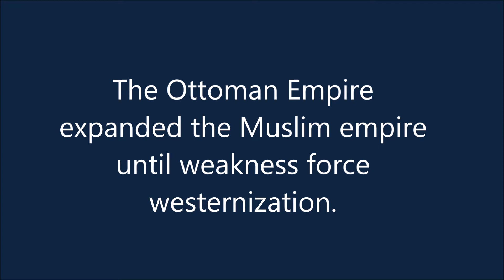Cycle 1 History Week 12